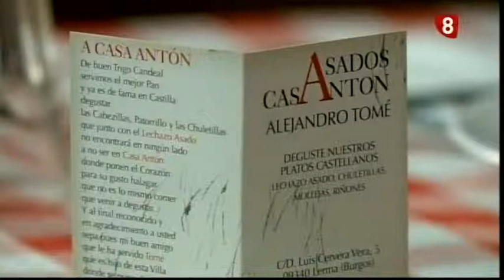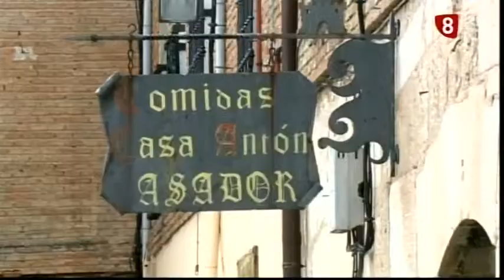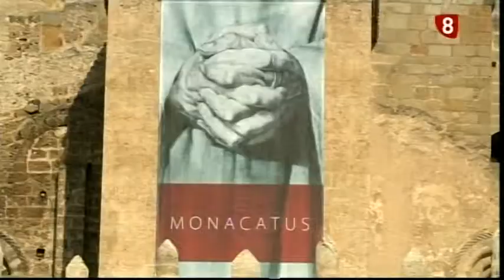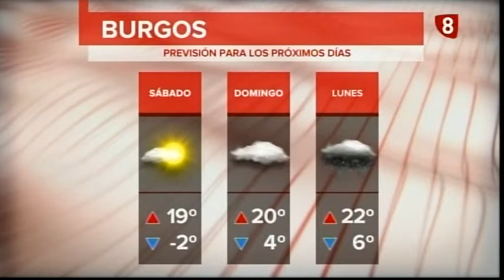Noticias 8 Edición Noche 11-04-19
Especial Las Edades del Hombre 'Angeli' en Lerma